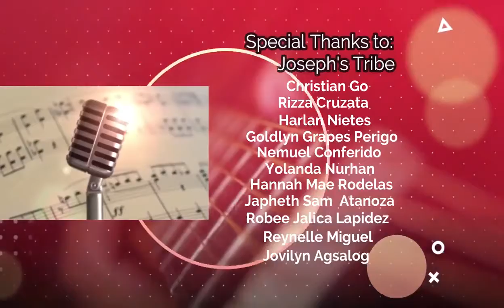EP2 Quarantunes: Scripture Song Series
Quarantunes: Scripture Song Series
Episode 2
Right now, you may be troubled, but you need not be distressed. You may be perplexed at your circumstances, but you need not be in despair. You may be persecuted, but you don't need to feel forsaken; cast down, but you don't need to feel destroyed.
Why? Because the light of God's love is ever beaming upon His children. He has given us His Son, Jesus, to shine in our hearts, to bring light to our dark lives, and to brighten our days with His love.
Join us as we learn our scripture song for this week found in 2 Corinthians 4:6-9 taught to us by the tribe of Joseph care group.
Be encouraged and be blessed!
PS Be sure to use KJV 😉